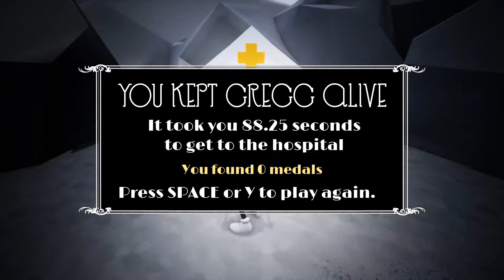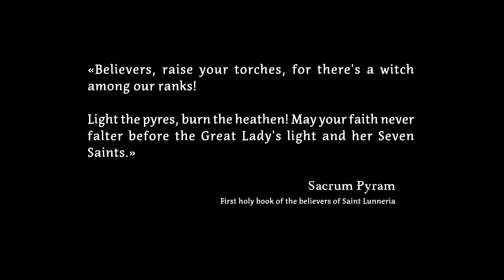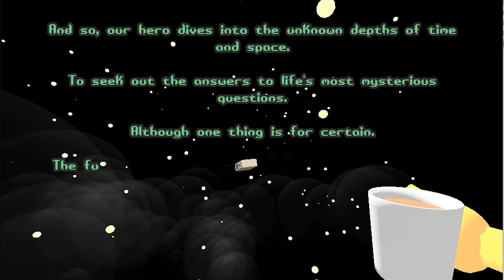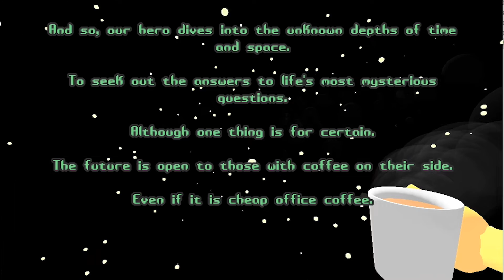Quick Look: 5-Pack! We try 5 different indie games!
Variety is the spice of life! SO a variety of interesting games made by small teams must be like, maybe, the OREGANO of life! Join me and Mrs. Solid Content as we explore 5 interesting/beta/indie games that she found!